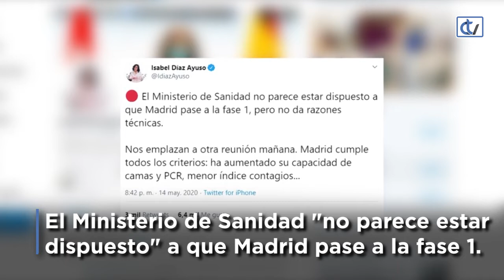Puede que Madrid no pase a la fase 1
La presidenta de la Comunidad, Isabel Díaz Ayuso, ha avanzado que el Ministerio de Sanidad les ha emplazado a una nueva reunió para tratar la fase 1 de la desescalada, tras el encuentro de esta tarde, y dice que "no parece estar dispuesto" a que Madrid pase a la fase 1.